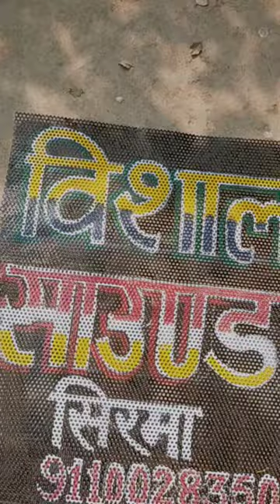sound par likhawat painting ll sound box me kaise likhe